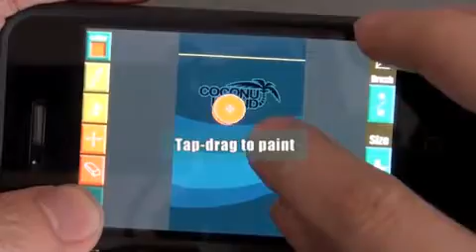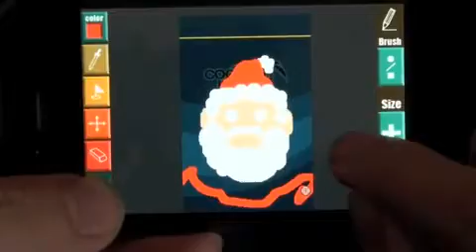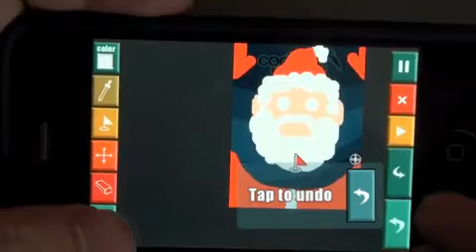Finger Balance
Santas coming! He brings you Finger Balances awesome update! Now you can use level editor to make you dream levels, like Santa Claus, Christmas Tree or whatever you want! Merry Christmas and happy new year!
Gameplay:
Youre given a rod and a ball on it. Your objective is raise and lower both ends of the rod to balance the ball and navigate it through obstacles.
Features:
Unique gameplay you have never experienced before
Instant reply. Relive the best 6 glory moments of your accomplishment
98 Levels in different difficulties
3 game modes: casual mode, classic mode and reversed mode
23 Achievements
LEVEL EDITOR
Retro style graphics
Original background music and sound effects
OpenFeint online leader board
Score publishing with Facebook and Twitter
 Access integrated game community in-game